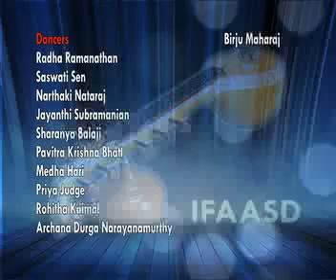Bhagavath Gita - Gnanan / Mahabharatham Event -2012/ Swasthik TV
Mahabaratham Dance Drama by Santhana gopalakrishnan and team - San Diego

Padma Vibhushan Birij Maharaj, Saswati Sen, Smt. Rhadha, Divyasena

Mahabharatham - Dance Ballet

Choregraphy - Smt. Rhadha & Padma Vibhushan Birij Maharaj

Kishore Mosalikanti & Divyasena

Lyrics & Music: Pt. Birju Maharaj,

Chitravina Ravikiran and RM Shriramkumar